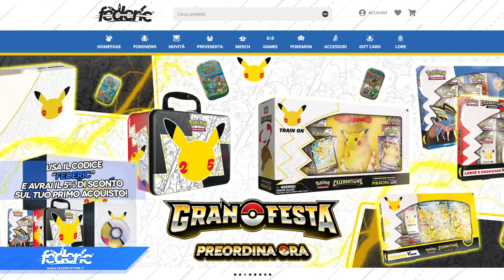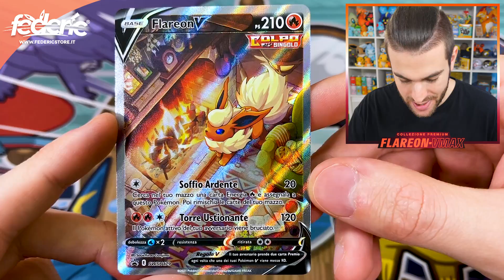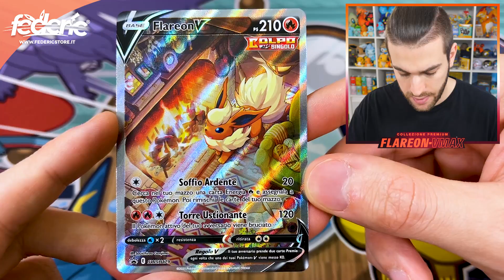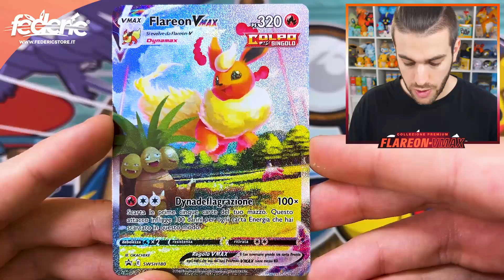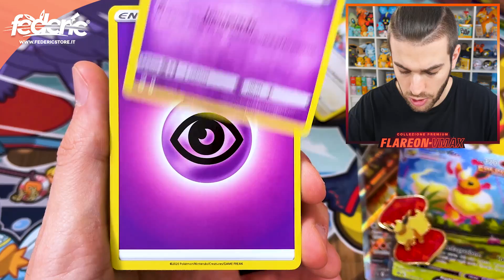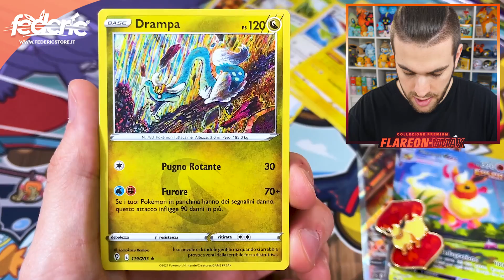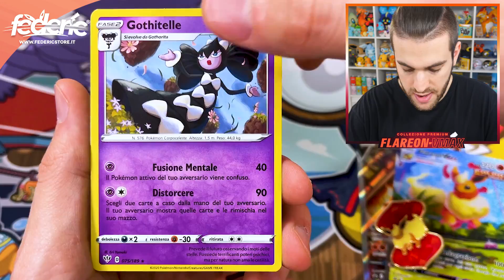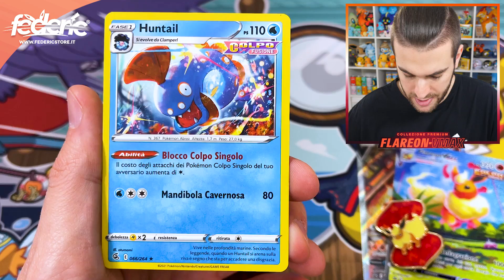*QUESTA CARTA È DEVASTANTE!!!* APRO LA COLLEZIONE PREMIUM FLAREON-VMAX SPECIAL ART!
Oggi apriamo la nuova Collezione Premium del GCC Pokémon Flareon-VMAX Special Art!

Federic©